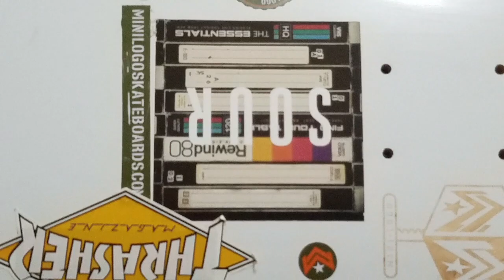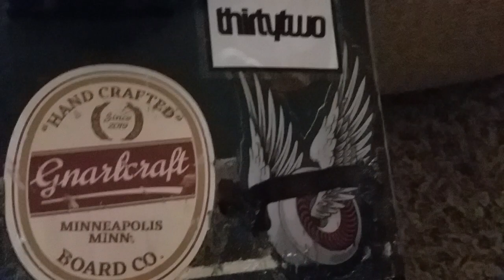January 11, 2023